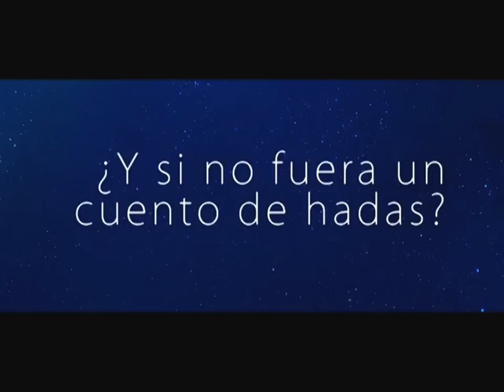Presentación Tierra de Maria - Juan Manuel Cotelo - Colegio Marin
7 de Agosto, estreno en Argentina! Que corra la voz!

Presentación de la película Mary's Land, Tierra de María por su director Juan Manuel Cotelo , el 29 de marzo del 2014 -Colegio Marin, Beccar, Argentina.

Estreno en Argentina 7 de Agosto.